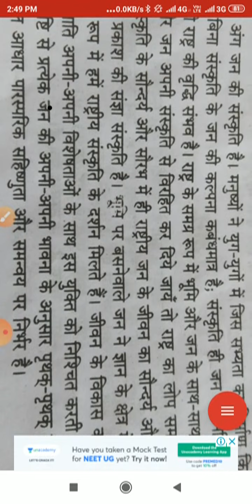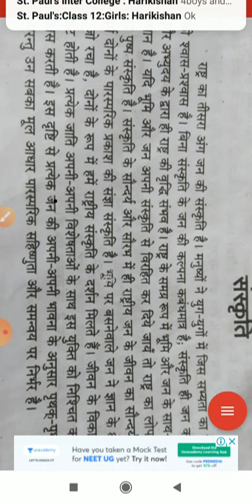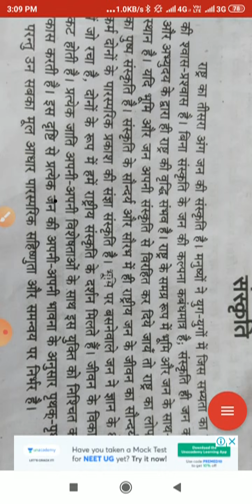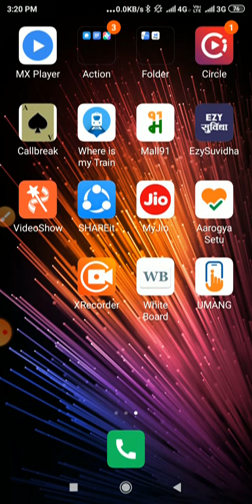Class-12 Hindi Ch-1 part-3 07-05-2020